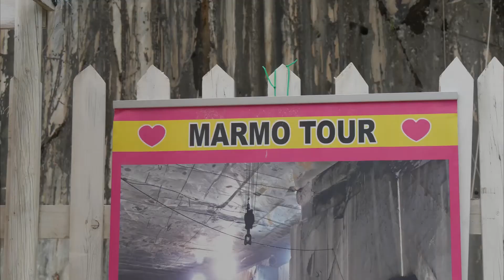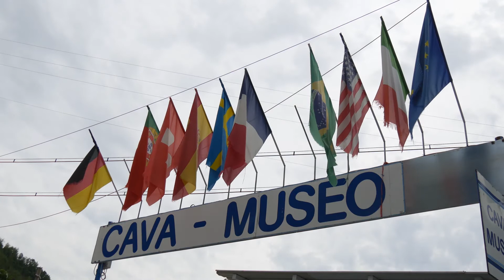🤩 Dentro le cave di marmo a ➤ Carrara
Le cave di marmo a Carrara sono un luogo molto affascinante e unico nel suo genere.
😍 Sono entrato per 2 km dentro una miniera di marmo. Venite con me?